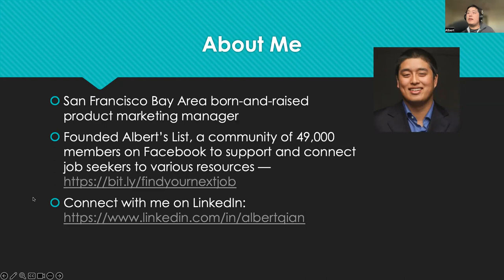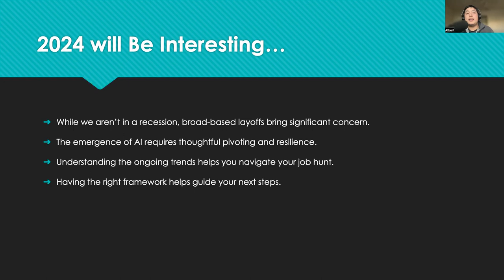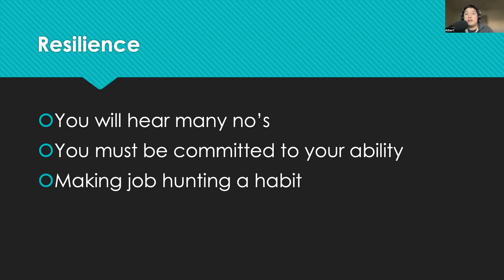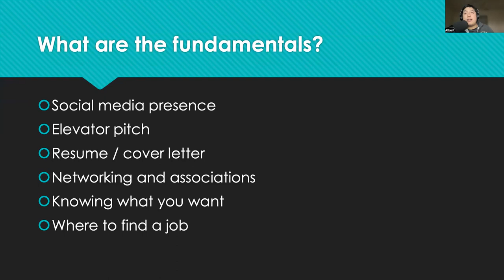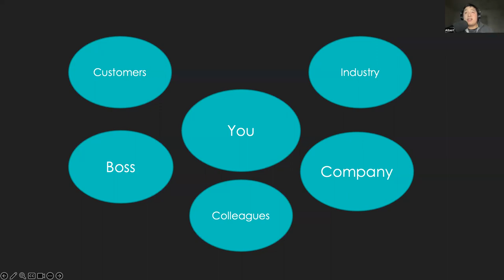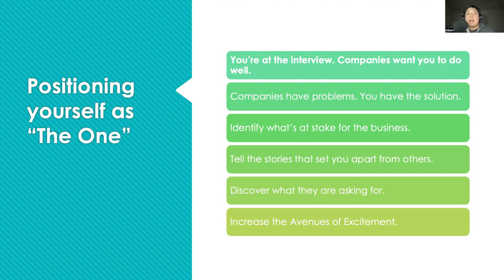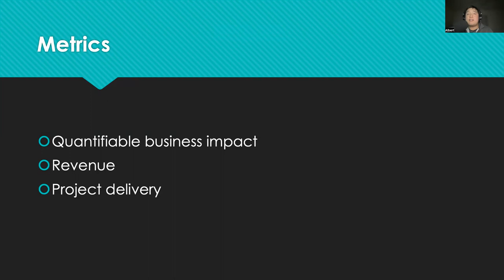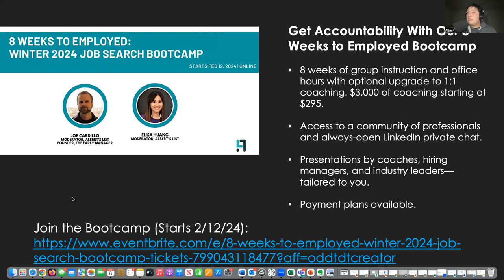How to Systematize Your Job Search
Sign up for the Job Search for Survival Kit for $17

Job hunting can be an overwhelming experience, especially for those unfamiliar with the process. Activities such as resume writing, networking, and even having a positive attitude are part of the process, beyond landing an interview or applying at the right places.

Learn how you can create clarity in your job search and discover a process that works in this webinar from Albert Qian, founder of Albert's List. Over the past 11 years, Albert's List has connected more than 50,000 job seekers, recruiters, and hiring managers to improve career outcomes.
In this webinar, Albert will cover how you can gain clarity, including:

1. A framework model that job seekers can use that encompasses all aspects of the job search.
2. How the framework can provide clarity towards finding a job.
3. Why the framework is successful—even in uncertain times like this.
4. Quick tips and tricks on how job seekers can be successful in each part of the framework.
5. Ongoing job search trends.
6. Resources that can be used as job seekers conduct their job hunt.
7. And more!

About the Speaker:
Albert Qian is a technology product marketer and founder of Albert's List, a job seeker community focused on connecting job seekers, hiring managers, and working professionals to produce positive career outcomes. Born and raised in the San Francisco Bay Area, he's worked at various technology companies in marketing capacities and conducted many successful job searches.